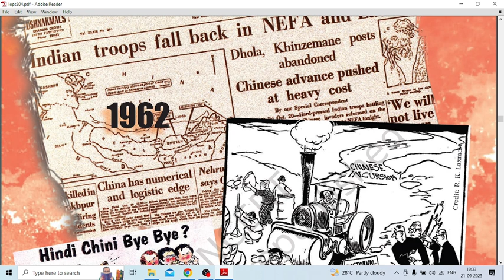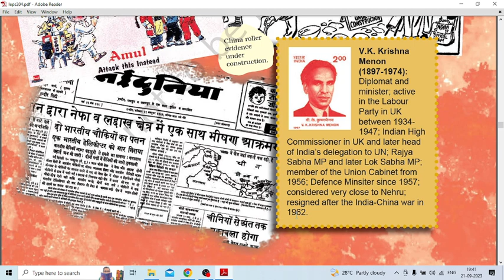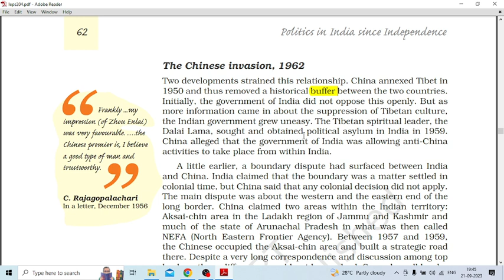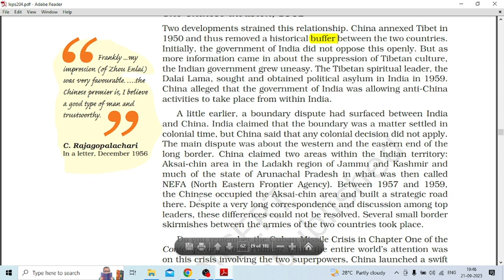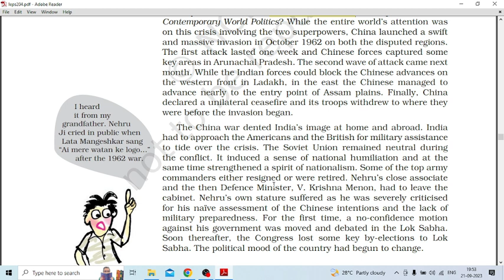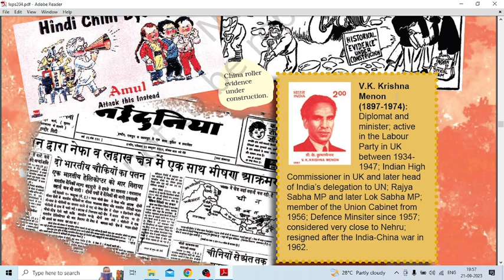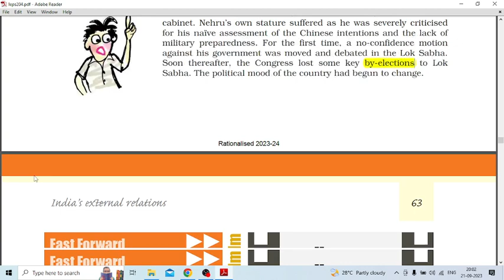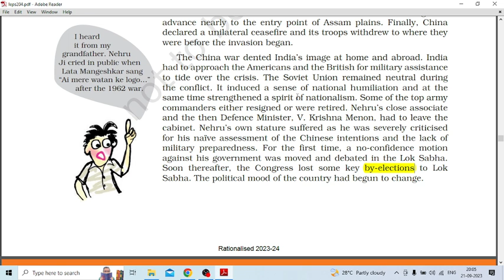Class 12 Political Science | Chapter 4: India's External Relations Part-6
Title: Class 12 Political Science | Chapter 4: India's External Relations

Part 6: The Chinese Invasion of 1962

Description:
Welcome to Class 12 Political Science! In this session, we'll be delving into Chapter 4 - "India's External Relations", specifically focusing on the significant historical event of the Chinese invasion of 1962.

🔍 Key Focus Areas:
1. Understanding the context and background leading up to the Chinese invasion.
2. Analyzing the consequences and impact of the conflict on India's external relations.
3. Exploring the aftermath and implications for India's foreign policy.

By the end of this session, you'll have a comprehensive understanding of the events and dynamics surrounding the Chinese invasion of 1962 and its lasting effects on India's external relations.

📚 Don't forget to engage with the material, ask questions, and seek a deeper understanding. Happy learning!